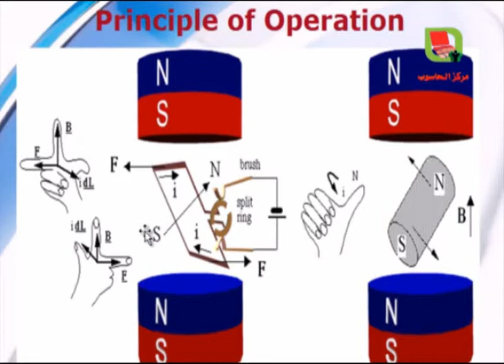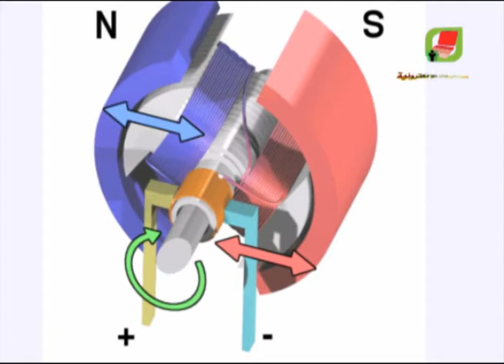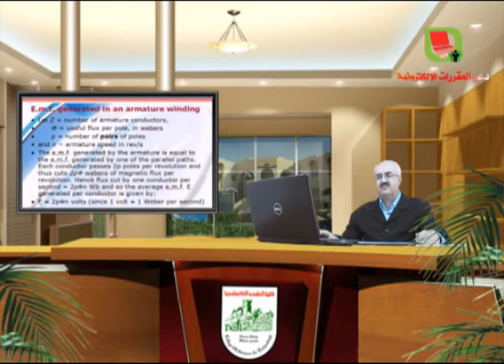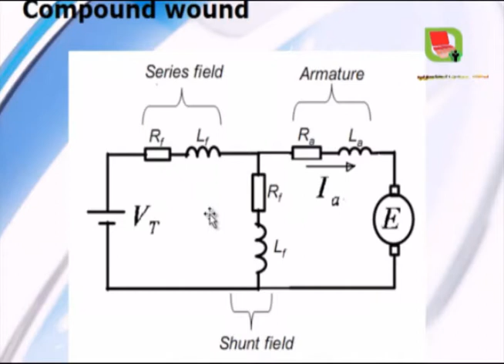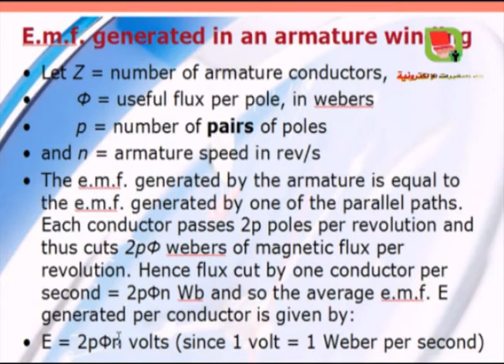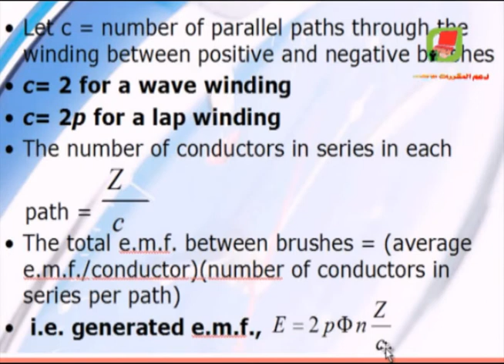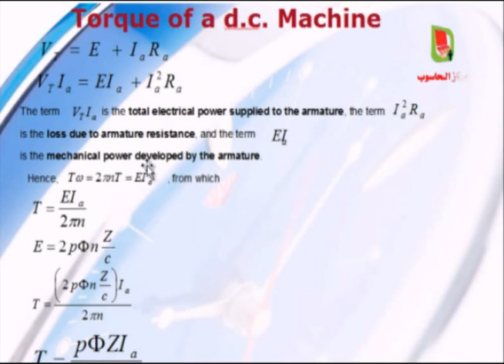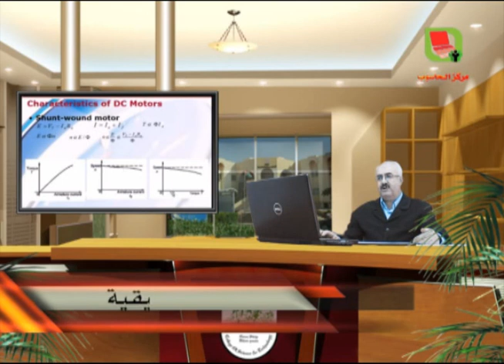كهرباء تطبيقية الدرس الأول الجزء 2.flv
مساق كهرباء تطبيقية الدرس الأول الجزء 2 - مدرس المساق - م. سمير جبر - كلية العلوم والتكنولوجيا - قسم مركز الحاسوب - وحدة التعليم الإلكتروني .